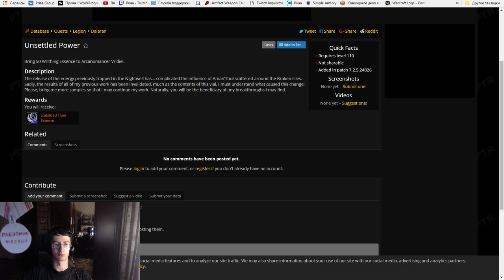Повышение уровня легендарного предмета до 970-го в 7.2.5